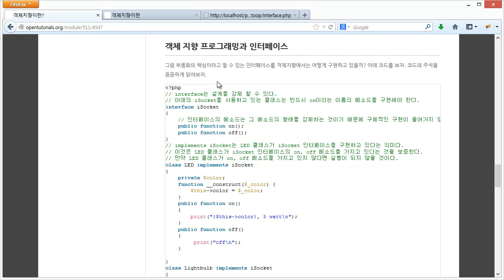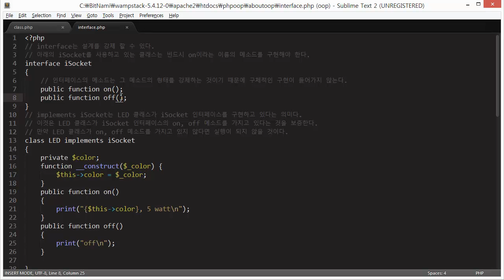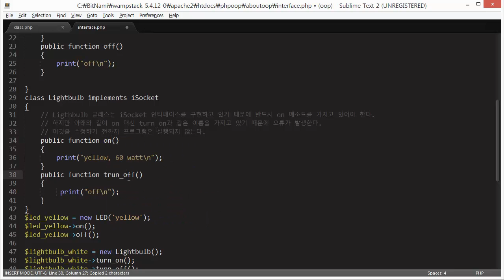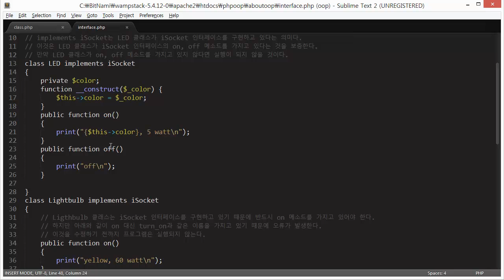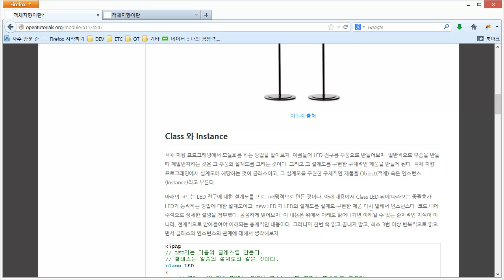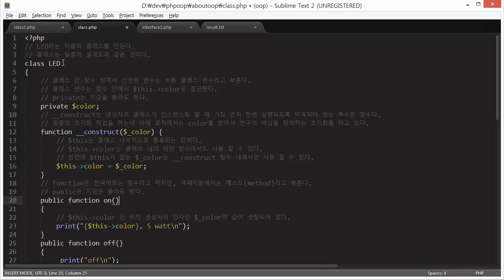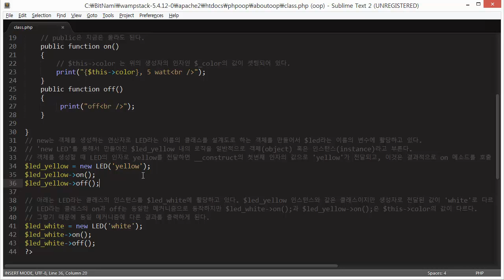PHP와 인터페이스